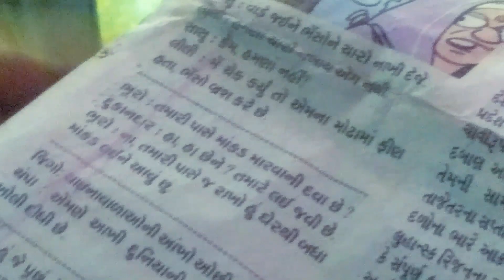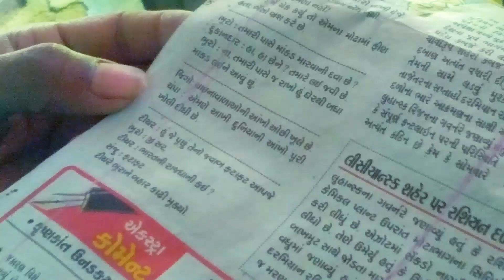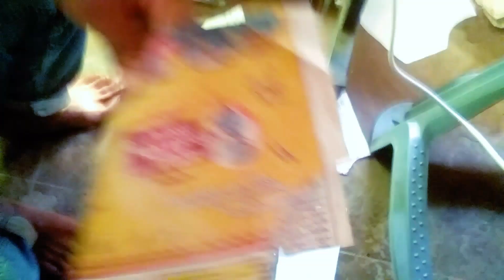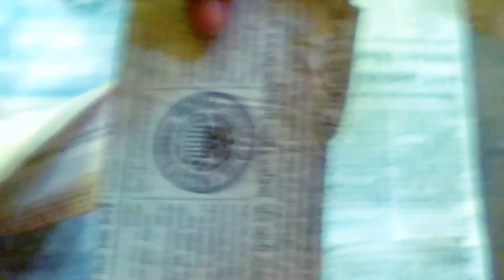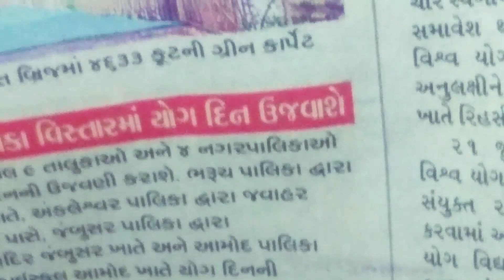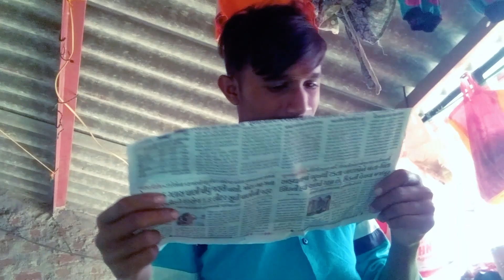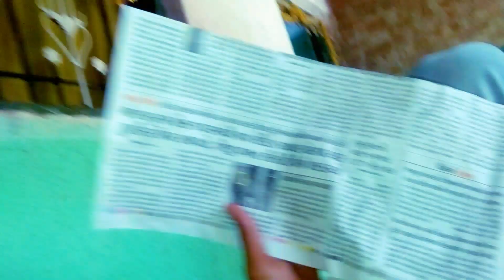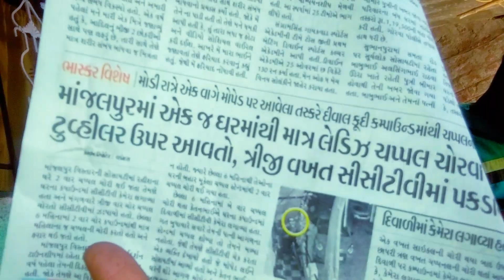BAKWASH NEW'S ME APKA SWAGAT HE..😂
AJKI TAJA KHABAR 😂|| 21/01/2023

              ☜DESCRIPTION☞

•🎶MUSIC CREDIT'S 👇👇👇👇👇

                 ☜DESCRIPTION☞

•MY

•JATIN

    🎀 SOPORT YOUR LITAL BROTHER 🎀